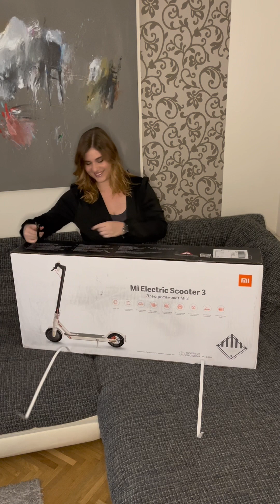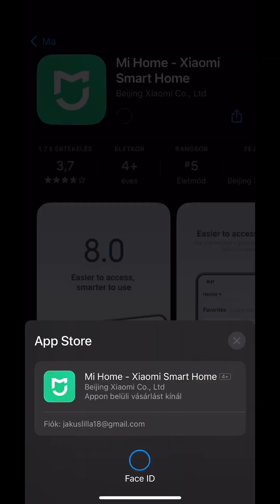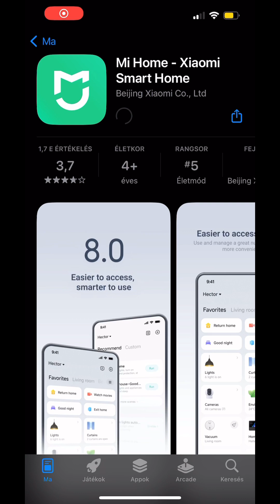Xiaomi Elektromos Scooter 3